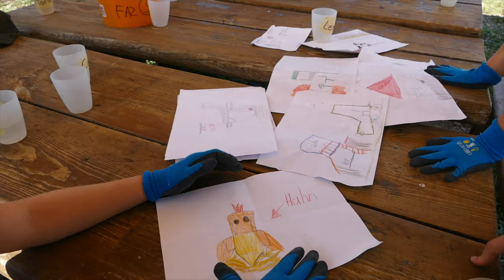Abenteuerland - Bauernhof 2022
Das Video wurde von der Digitalen Schule und den Kinder der Ferienbetreuung gefilmt.